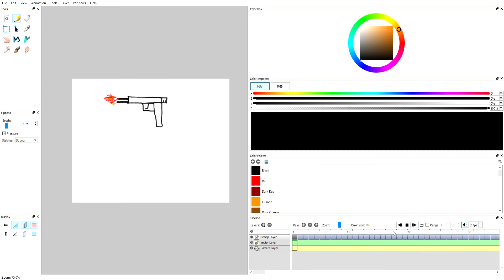Gun Animation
The Gun